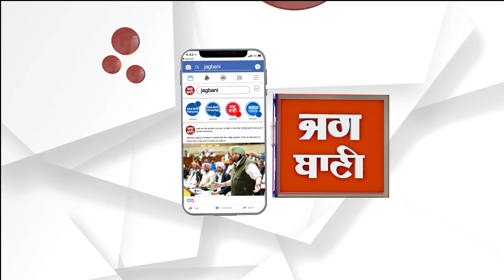बदमाशों के हौसले बुलंद, बीच बाजार में फोटोग्राफर से लूट, CCTV में कैद हुई घटना